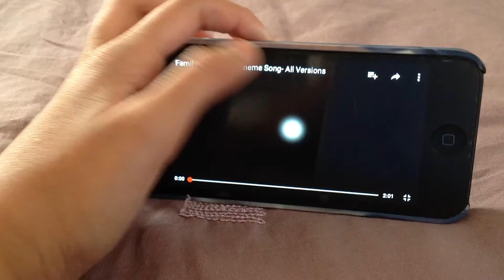Family matters end credits (1989)